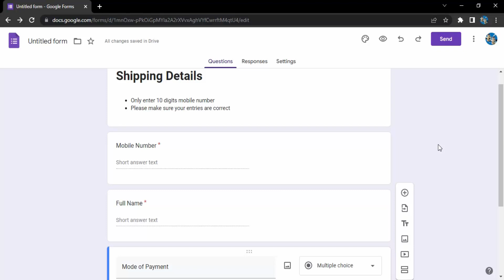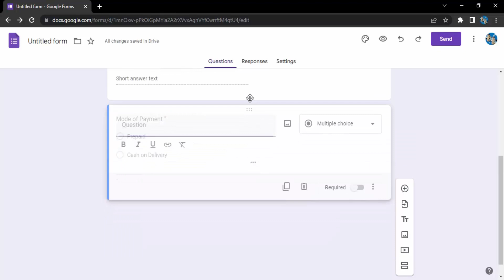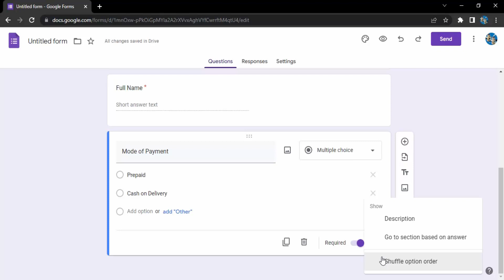How to shuffle question order in Google Forms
In this video I am going to show How to Automatically Shuffle Answer Choices in Google Forms.